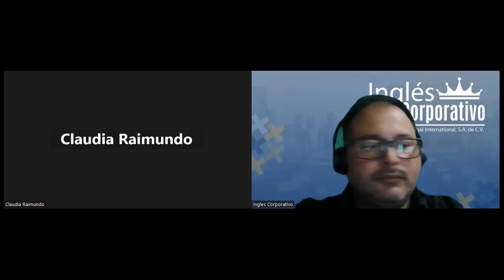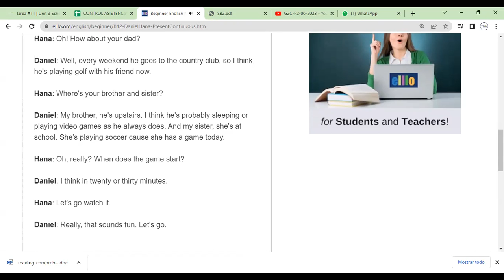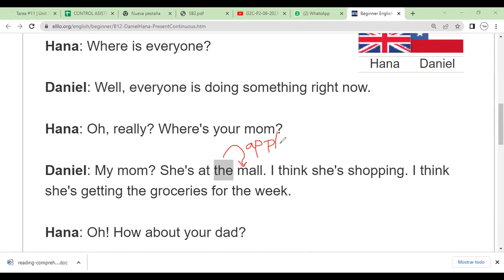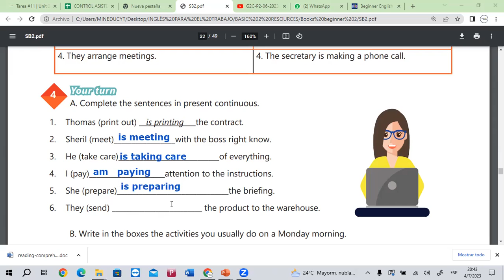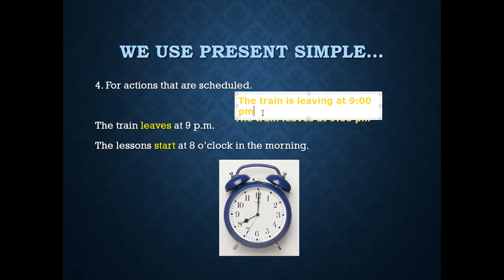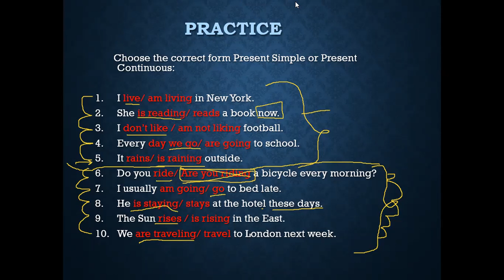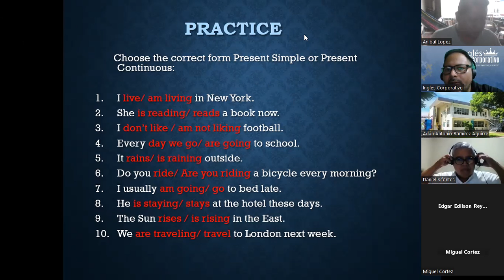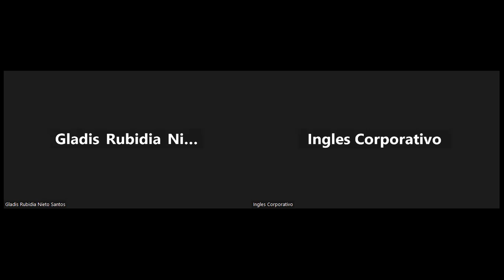Sesion 12-04-07-2023-29750-8048-0097/2023-Morales-Simple present vs present continuous